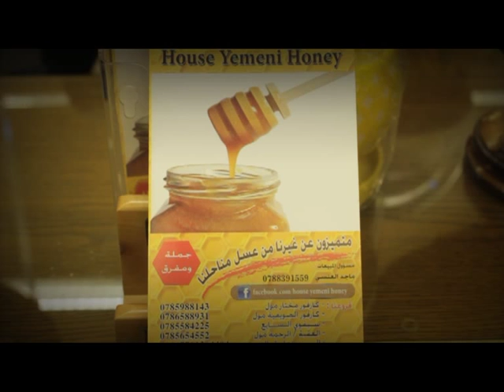بيت العسل اليمني